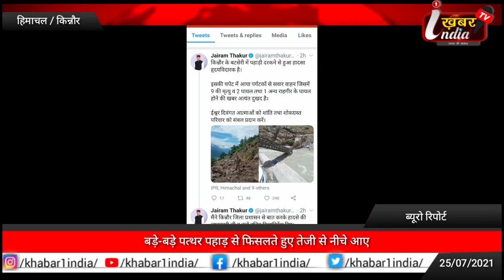सांग्ला घाटी में लैंडस्लाइड होने पुल टूटने की वजह से 9 लोगों की मौत | Khabar 1 India